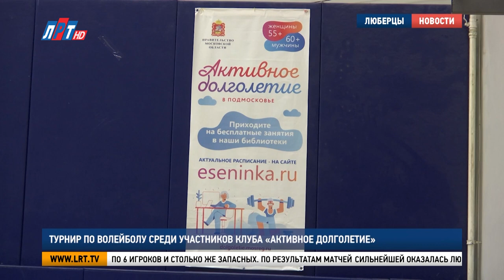Турнир по волейболу среди участников клуба «Активное долголетие»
В Люберцах прошел товарищеский турнир по волейболу среди участников клуба «Активное долголетие». Спортсмены старше 55 лет показали хорошую физическую подготовку и яркую, насыщенную игру. За соревнованиями наблюдали мои коллеги.
Владимир Сурков, председатель комитета по физической культуре и спорту администрации г.о. Люберцы:
 «От главы городского округа Люберцы Владимира Михайловича Волкова и от себя лично всех поздравляю с открытием нашего межмуниципального соревнования. Всем желаю удачи, победит сильнейший, всем здорового образа жизни».
Для этих людей здоровый образ жизни – не просто слова, а девиз, которому они следуют. За плечами у люберецкой команды по волейболу несколько побед на региональных и всероссийских турнирах. Сегодня пришли пополнить копилку своих достижений.
Николай Крестинин, игрок волейбольной команды клуба «Активное долголетие»:                                                                                                                             «У нас настрой боевой, потому что нас очень хорошо поддерживает спорткомитет и также «Активное долголетие», они нам организовали, выделяют спортзал. Как понимаете, в сегодняшнее время это очень сложно, но, тем не менее, мы три раза тренируемся».
Кроме люберчан в турнире приняли участие спортсмены из Королева и Реутова. В каждой команде по 6 игроков и столько же запасных.
Евгений Люсин, главный судья турнира по волейболу:
«До 25 счет идет. 25 очков. Если разница идет, допустим, 24-24, 23-23, то идет, соответственно, до плюс двух побед, до двух мячей. Много зависит от судьи, потому что есть люди, которые подсуживают, я никому никогда не подсуживаю, я сужу то, что я вижу».
По результатам матчей сильнейшей оказалась люберецкая команда. В следующем году спортсменам предстоит участие в Первенстве России. Там активные долголеты планируют сыграть с таким же результатом.